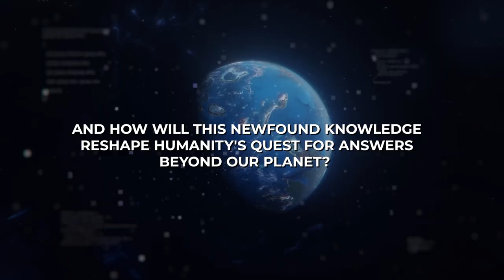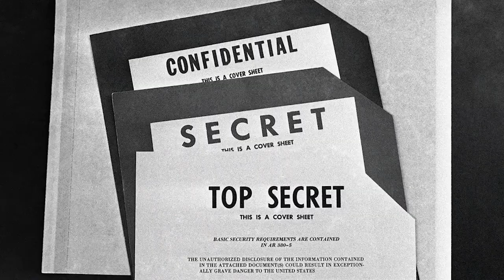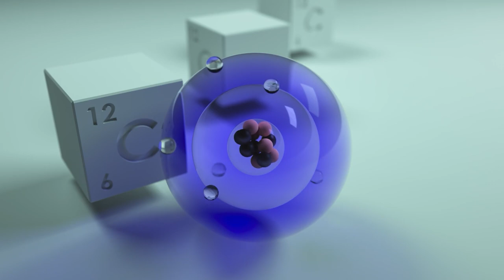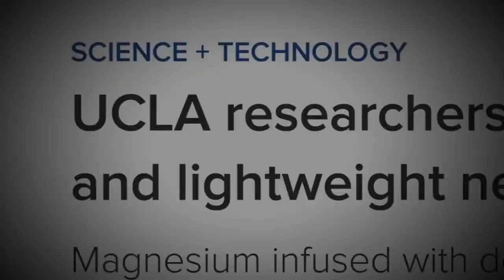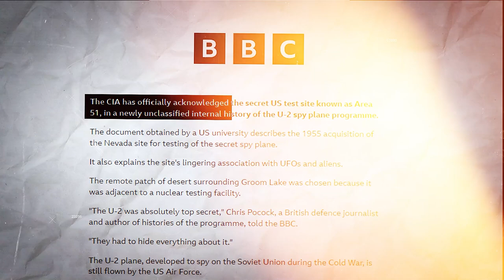Michio Kaku REVEALS Alien Element 115 That Was HIDDEN For YEARS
Michio Kaku Reveals Alien Element 115 That Was HIDDEN For YEARS. What is Element 115? First introduced by Bob Lazar, who claims he discovered it while analyzing extraterrestrial technology at S4, a site near Area 51. Bob Lazar claims that Element 115 is used to power what he referred to as "flying saucers", by controlling gravity waves. Most scientists, including Michio Kaku, did not believe Bob Lazar's claims and are still attempting to study the unstable Element 115.